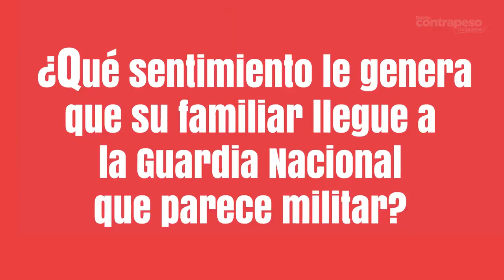Familiar de Policía opina sobre la GN